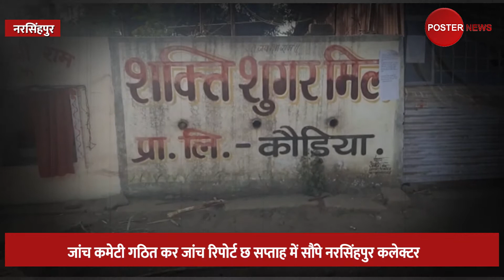शुगर मिलो द्वारा किये जा रहे प्रदूषण मामले में NGT ने दिए आदेश,जांच छ सप्ताह में सौंपे कलेक्टर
शुगर मिलो द्वारा किये जा रहे प्रदूषण मामले में दिल्ली एनजीटी ने दिए नरसिंहपुर कलेक्टर को आदेश,जांच रिपोर्ट छ सप्ताह में सौंपे कलेक्टर